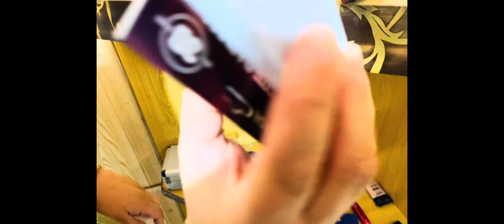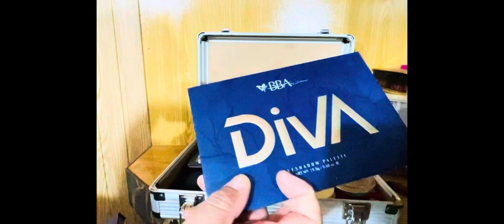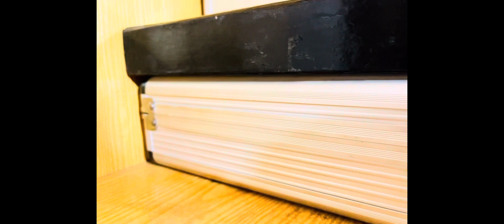Rimmel Foundation Broken while setting the makeup | Makeup mess to Makeuk set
Today i went to Relitives wedding.When i come back i saw tge messive makeup.So I decided to set the mess and sahre with you.It is very hard to maintain every thing on its place while makeover. But I did it.And the final result are awsome😍I love make and het ready but while doing makeover every thing become messy.